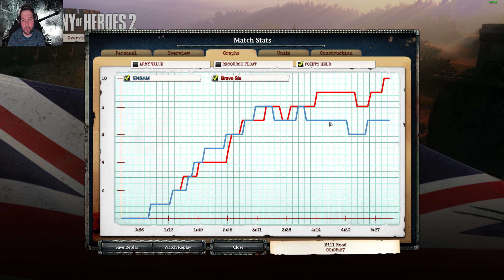NEDEN? - COH2 1V1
✮ İngiliz ordusu ile Oberkommandowest'e karşı oynadığımız yeni bir  CoH2 videosu ile karşınızdayız değerli CoH severler.
Umarım hoşunuza giden, eğlenceli ve faydalı bir maç olur.
☆Sağlıcakla kalın.